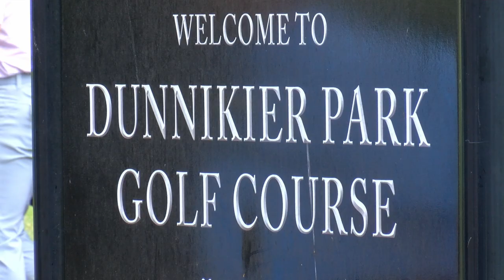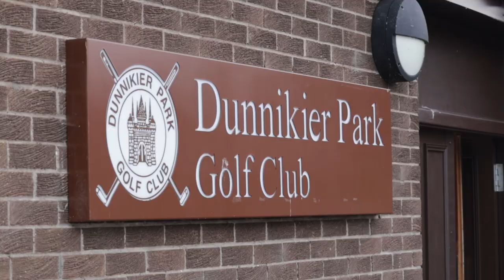Lewis Vaughan Golf Testimonial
RaithTV went to Dunnikier Park Golf Club to find out about the first event in Lewis' testimonial season.